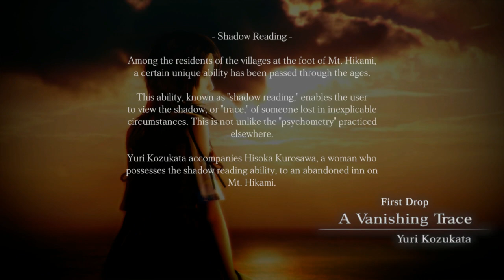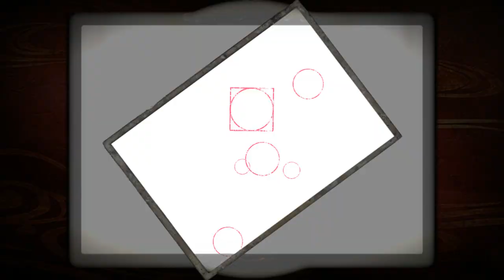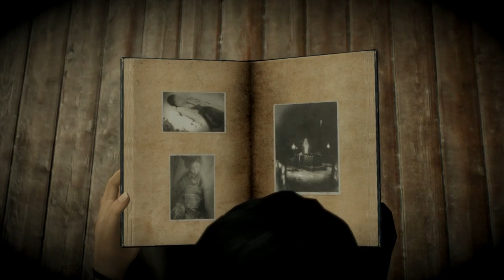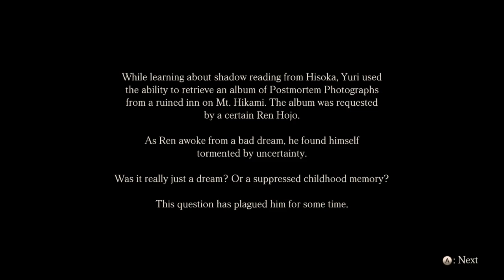Fatal Frame 5 - A dona da água preta #1